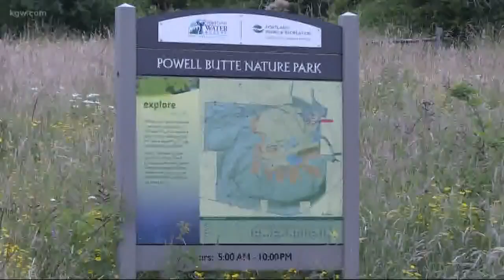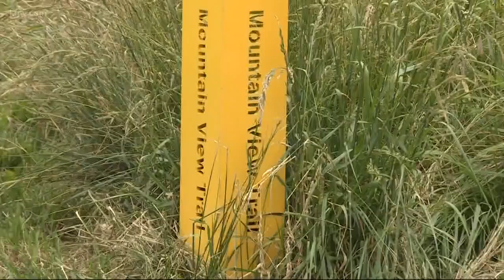Cougar warning in Powell Butte nature park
A cougar was sighted in the Powell Butte nature park.